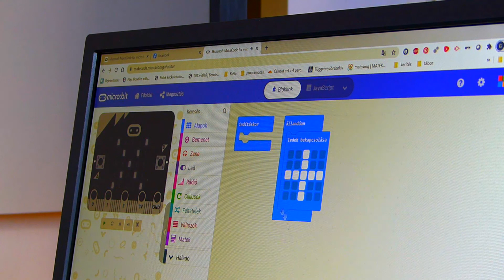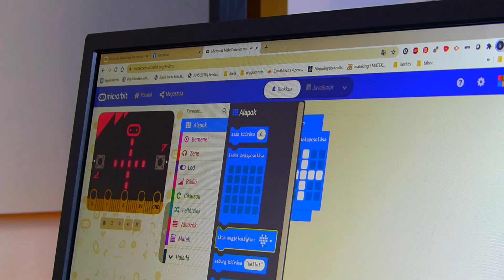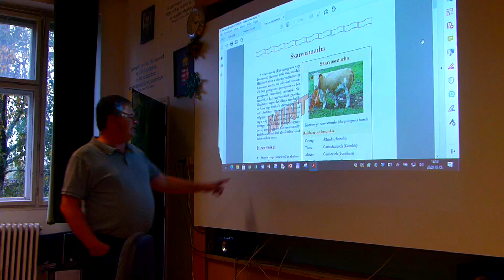Emelt óraszámú informatikai képzés-bemutató | Marcali Berzsenyi Dániel Gimnázium